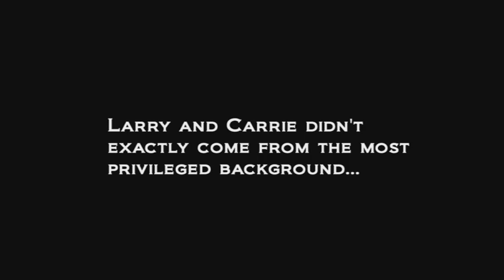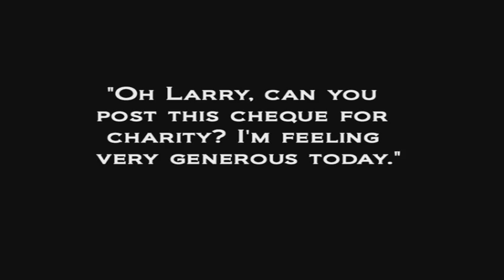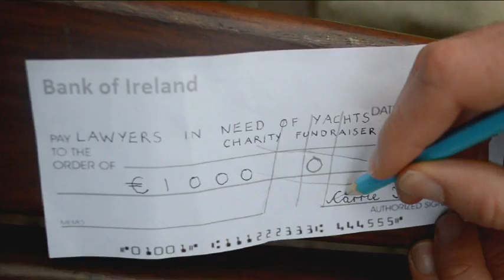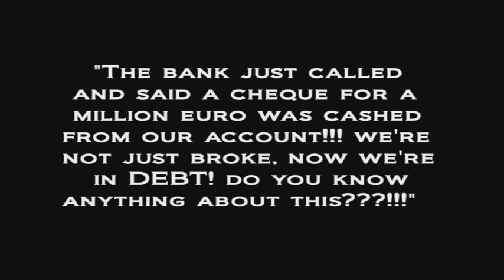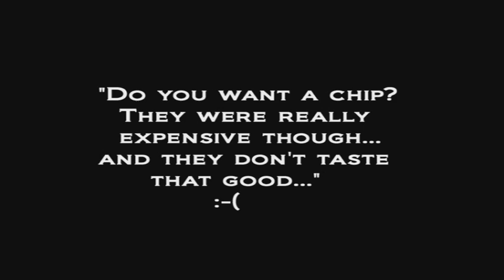Rags to Riches - Short Film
My first short film - filmed and edited by myself for TV/Video class in Dun Laoghaire Further Education Institute (2013).